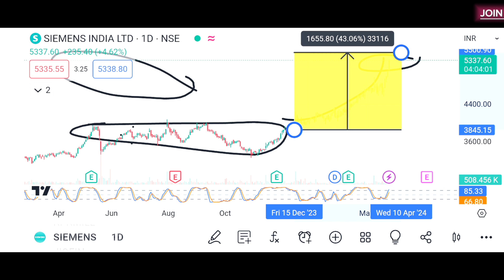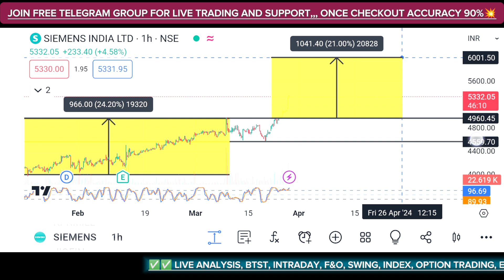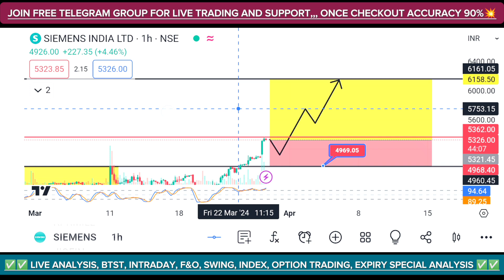[ Siemens Stock ]उड़ने को तैयार?🤑 Siemens India Share Latest News | Expected Move 24%😱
✅ Join Telegram For Intraday Trading And Support 🔥

________________________🔥🔥🔥STOCK TARGET  🔥🔥🔥________________________

👇👇👇 Groww
 Click below if you want to open account in Groww👇